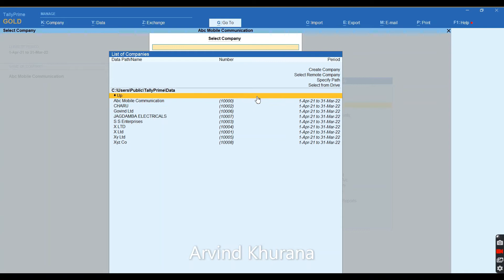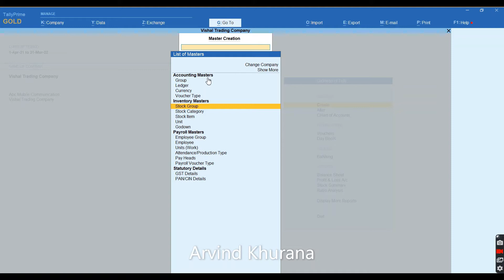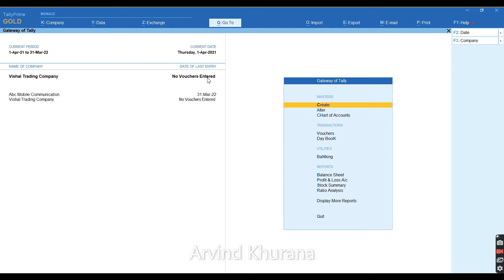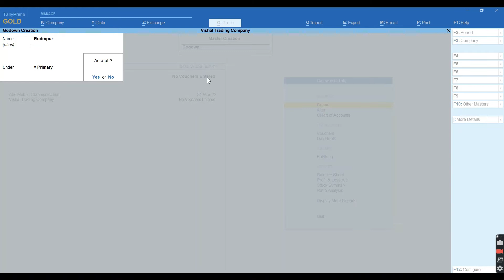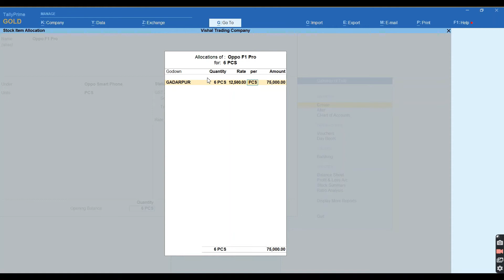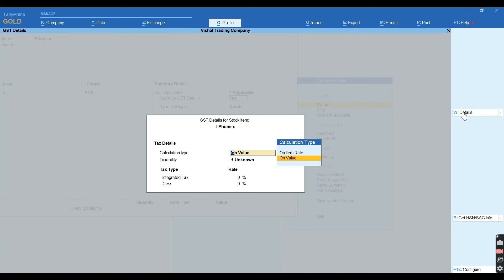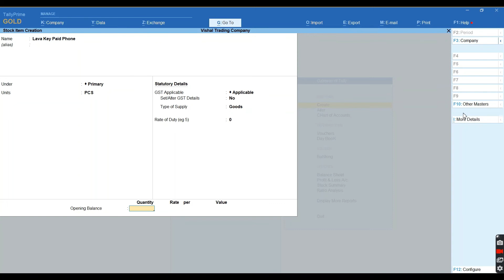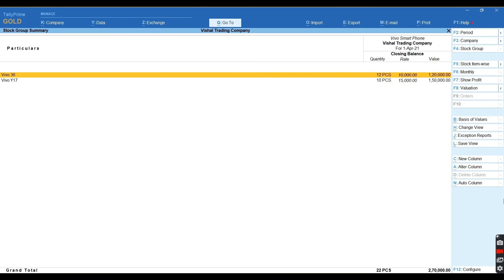Inventory Master I STOCK ITEM & GROUP I ARVIND KHURANA I GENIUS ACADEMY I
We always provide useful content on the My Genius Academy channel, here MS Excel tips and tricks, and tips and tricks for MS Word, and Internet tips and tricks, along with the computer related Useful Information Simple language available in Hindi You can visit our website for more information.

It is our effort to get this information useful for all types of Excel users, Tally users, computer users and internet users.